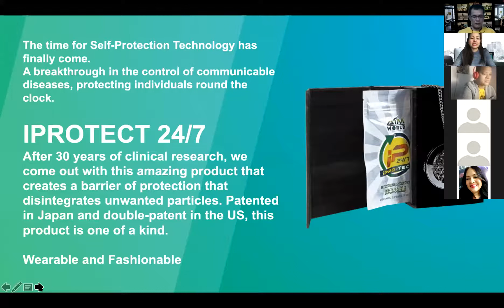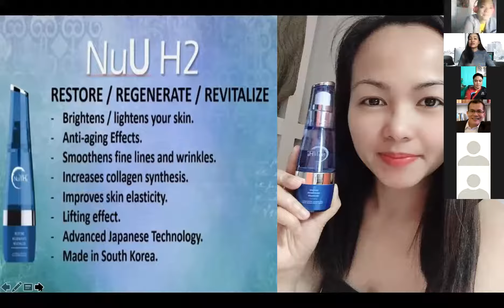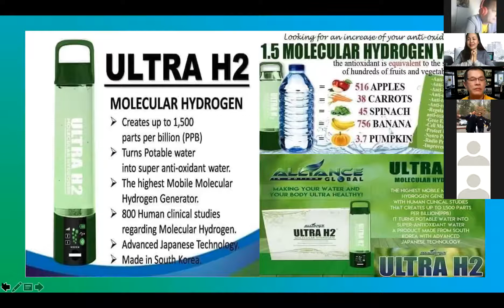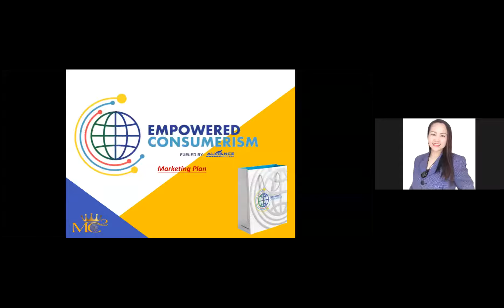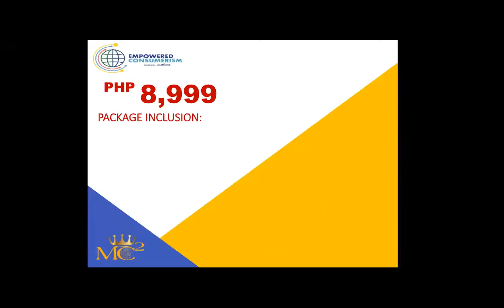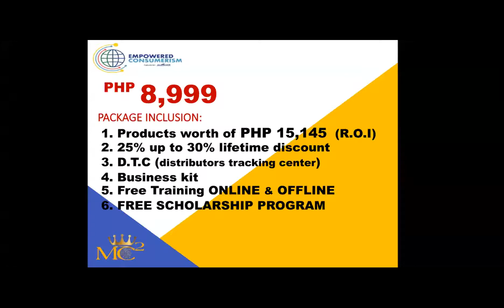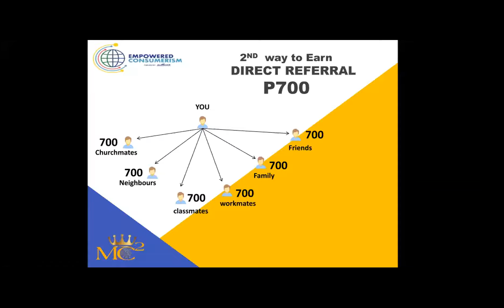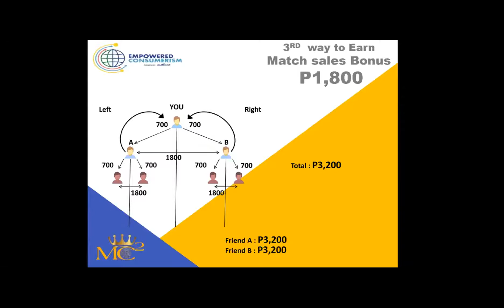Product presentation with Coach Mitch and Coach Emjhay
Thank you for attending my presentation.